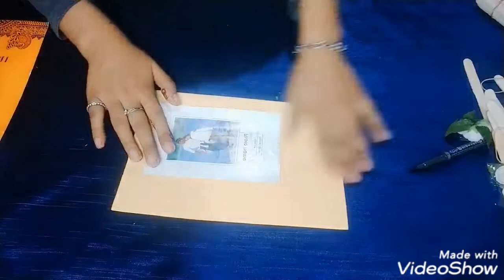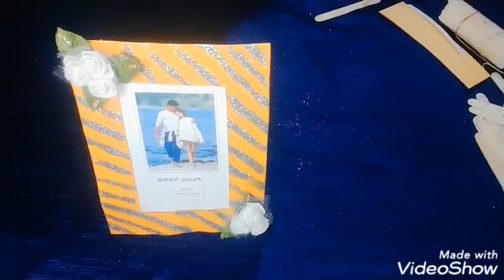DIY reuse wedding card into photo frame | Make photo frame from wedding card| saloni swag | 2020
In this video I show how to reuse your waste wedding card into Photo frame... its very easy to reuse waste wedding card within 5 minutes only...

Material used:-

1.  wedding card.

2.  strong bonding white glue.

3.  white glitter.

4. decorative flower.